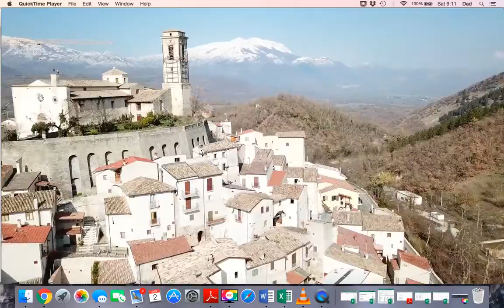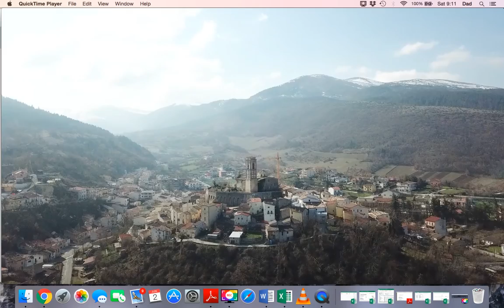Goriano Drone Centro Storico 2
A drone flyover of Goriano Sicoli's Centro Storico